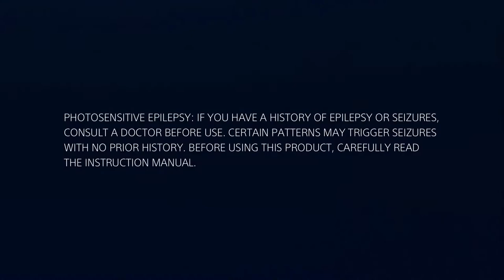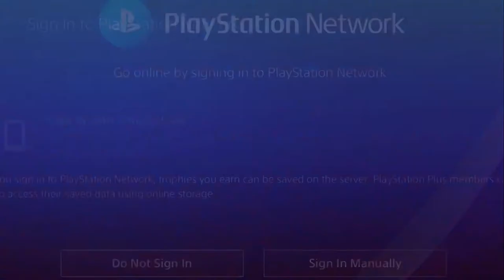Πως να συνδέσω 2ο Χειριστήριο στο PS4 για διπλό !